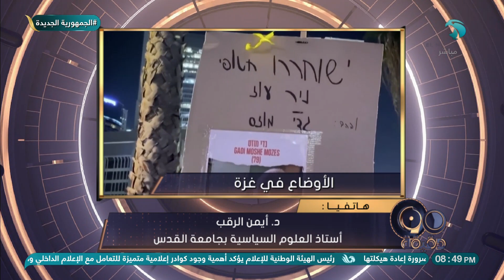د/ أيمن الرقب يعلق على سحب جيش الاحتــ ـلال 6 ألوية من قطاع غـــ ـزة و اغتــ يال صالح العارورى